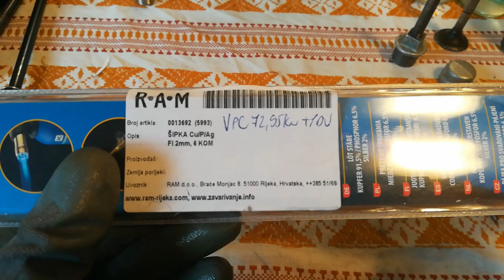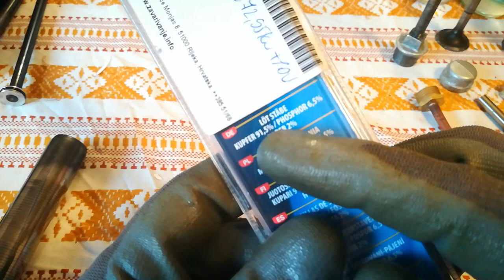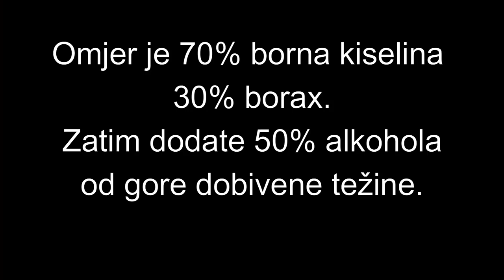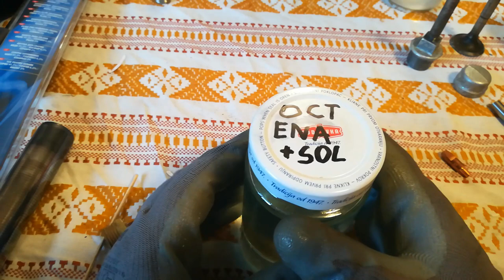Plamenik /brener 1.6 Dizna za plin !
Upozorenje!
Boce sa plinom su sigurne ako se ne koriste sa premalim tlakom!
Uvjek koristite bocu u uspravnom položaju!
Koristite tekućinu za pranje posuđa(bitno je da se pjeni)sa vodom u raspršivač boci za provjeru
plinskih spojeva.
Obratite pažnju na miris u prostoriji.Propan ima dodani neugodan miris kako bi na vrijeme primjetili curenje!
Plamenik prilikom rada ispušta ugljični dioksid-ne koristite plamenik u zatvorenom prostoru!
Koristite u dobro prozračenom prostoru !
Pospanost,vrtoglavica,mučnina,problemi sa koncetracijom i razmišljanje,zadihanost,umor su simptomi trovanja ugljičnim dioksidom.
Sve radnje opisane u ovom videu radite na vlastitu odgovornost !
Koristite zdrav razum i smjernice o sigurnosti prilikom korištenja plamenika!